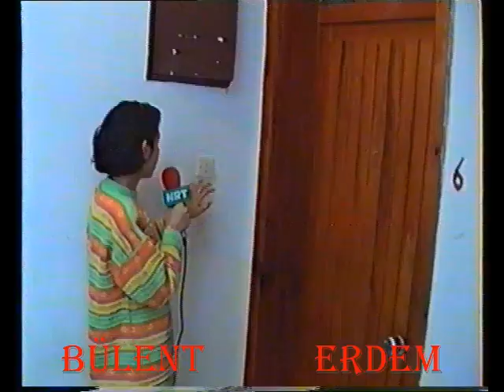1997 YILI NİZİP ÇAT KAPI BAYRAM PROGRAMI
BARAK KÜLTÜRÜNE VE TÜRKÜLERİNE DESTEKLERİNİZ İÇİN ABONE VE BEĞENİDE BULUNMAYI UNUTMAYINIZ GAZİANTEP&KİLİS&KARKAMIŞ&İSLAHYE&ARABAN&OĞUZELİ&YAVUZELİ&BİREÇİK&MUSABEYLİ&ELBEYLİ&